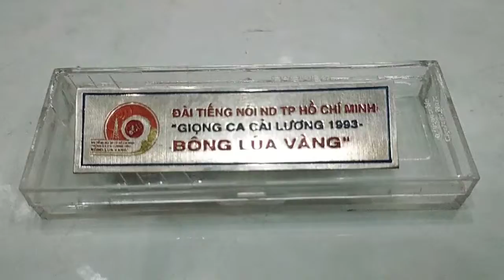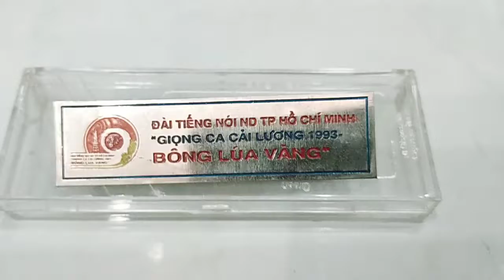Chiếc Huy Hiệu BÔNG LÚA VÀNG 1993 Giọng Ca Cải lương Đài TnNd Tphcm Tổ Chức Đầu Tiên.